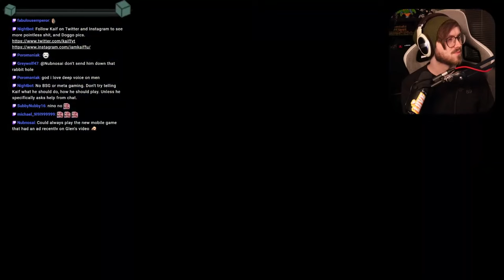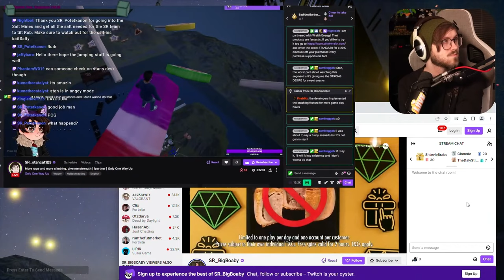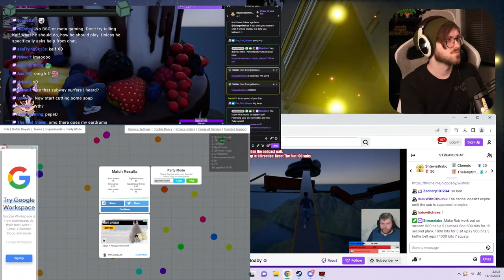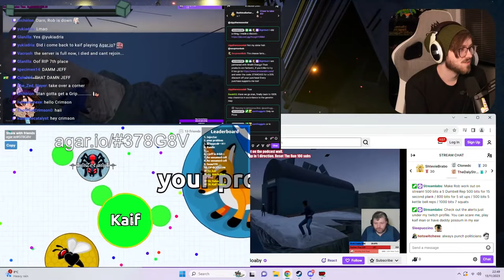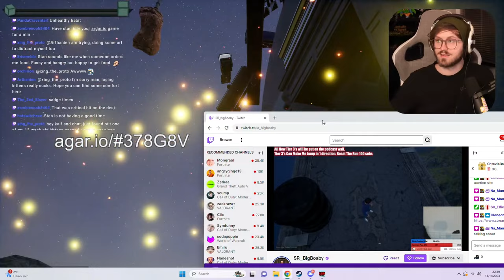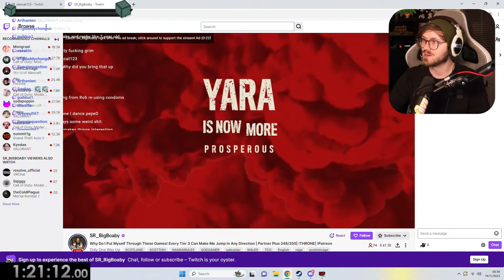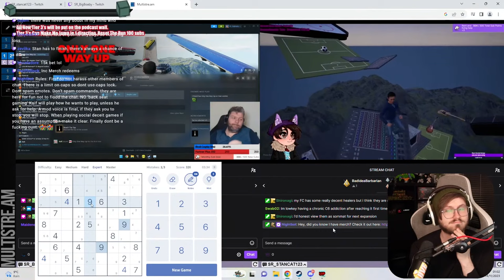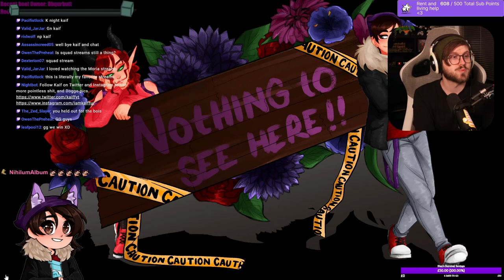The Most Painful Climbing Game Yet | Only One Way Up